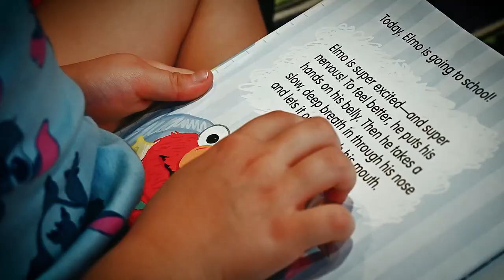Parenting Minutes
READJAX.org is a community effort to improve third grade reading scores of students in Duval County. We know the importance of reading and how it can set our children on the path to success.
 "Twenty Minutes a Day Paves the Way" because research has shown just 20 minutes of reading or being read to can:
Provide time for parents and caregivers to bond with children
Expose children to as many 1.8 million words per year
Help students reach the 90th percentile on standardized tests
Prepare pre-kindergartners for school
Improve their earning potential later in life
Lead to healthier lives.